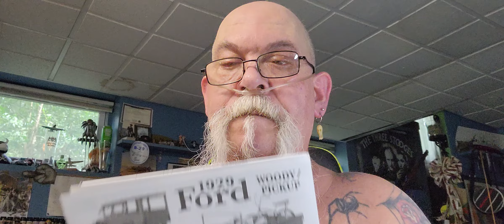A Model Works Update